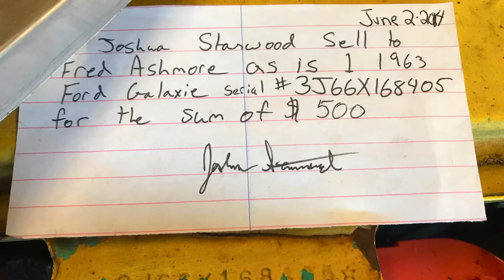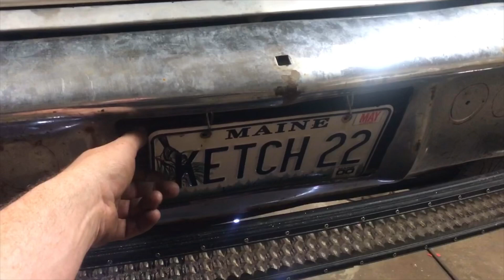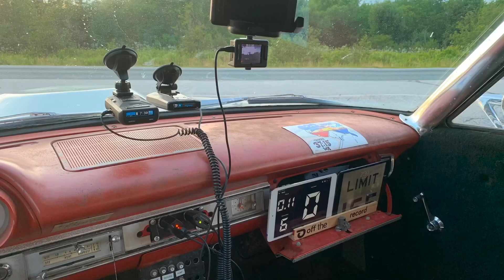The Ford Galaxie packed with 187 gallons completed 1st ever nonstop run from NY to LA in an event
This is a build video of my 1963-1/2 Ford Galaxie that I built to compete in the 2018 C2C Express. The car is equipped with 187+\- Gallon tank in order to complete the trip nonstop. The car made the run in 37:15 conserving fuel to become the first ever run with no stops for fuel in a Cannonball Style event. The car also captured the pre 65 title besting a 62 Ferrari by almost 3 hours.

The entire car was built in house. Glenn Manring built the custom tank and Nick Tucker fabricated the molds for all the fiberglass trunk hood and fenders. The car is fuel through the roof as the entire tank was related from the rear of the vehicle to the back seat. This kept the weight between the wheels. The Galaxie was lightened with only the bare necessities to accommodate the 1100 plus pounds of fuel. Air shocks raised and lowered the rear as the fuel burned off to keep the car as balanced as possible. The car weighed in at just below 4700lbs fully loaded. Which is just below the factory rated GVWR of the car. The night before the event, the roof was cut, tank installed and was finished off with arctic white boat Gelcoat and the roof in Garage floor flake paint. This was done to deter from the bright yellow paint the car originally arrived with. Plate modifications were clearly used as a deterrent and part of the car that’s often complimented.

Andy Laverdiere copiloted his first run ever and only swapped seats while driving. During the trip the fuel was checked at 70mph to ensure there was enough to finish. Along the run we encountered record holders Arne Toman, Alex Roy and Ed Bolian in their Brock Yates special edition Audi. The home built Galaxie took down the champs by approximately 20 minutes overall. Doug Tabbutts team won the event 33:33 after a starting line malfunction besting Chris Hayes, Travis Hilton and Yumi Dietz Zombie Express.

Music use in this video was paid for through iTunes. Any commercial use of this video is prohibited without written permission by Fred Ashmore.